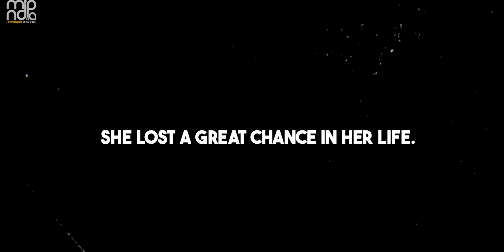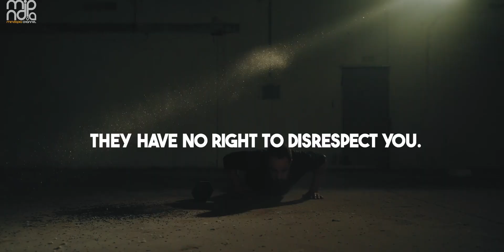Things Sigma Males Refuse To Tolerate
Give Us Energy with your likes and comments so we can produce more useful videos for you ❤